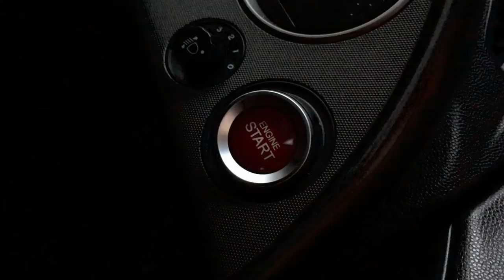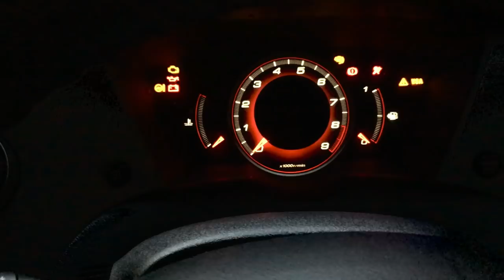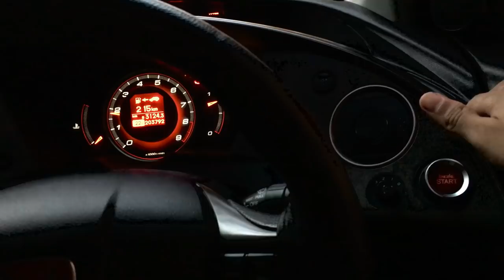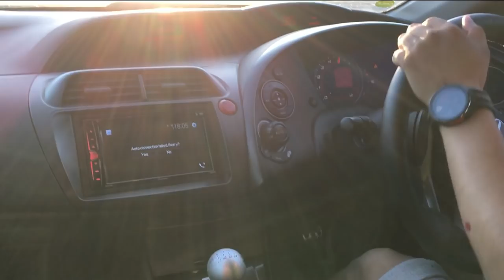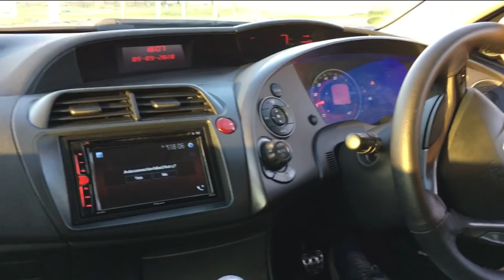NEW PROJECT CAR & UNIVERSAL LIP INSTALL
IN THIS EPISODE I REVEAL A NEW PROJECT CAR THAT I WILL HAVE THE OPPORTUNITY TO WORK ON MOVING FORWARD.